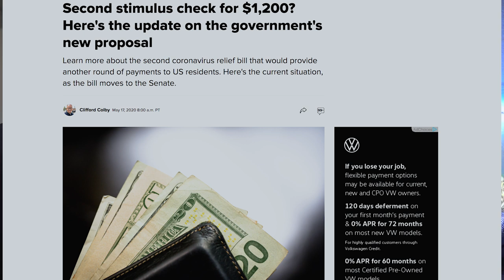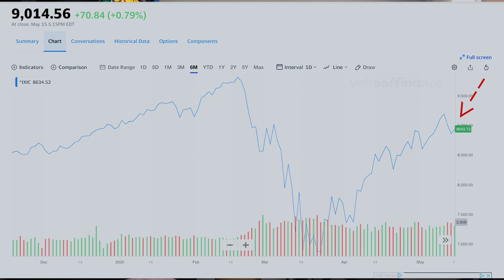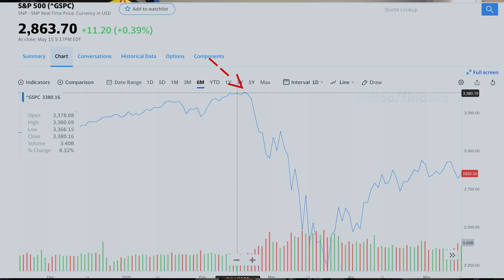why im not buying stocks! | Local Boy Finance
In this video we go over 7 reasons why im not buying stock! This is my long term cash strategy and why im so hesitant to throw more money in the market.

- Just an Average Local Guy trying to get ahead in Hawaii. Aloha!